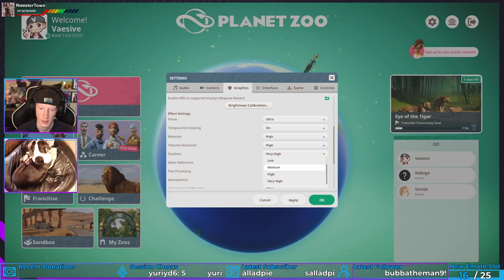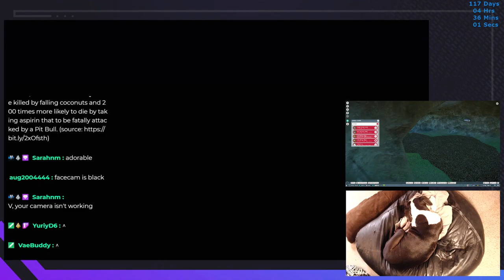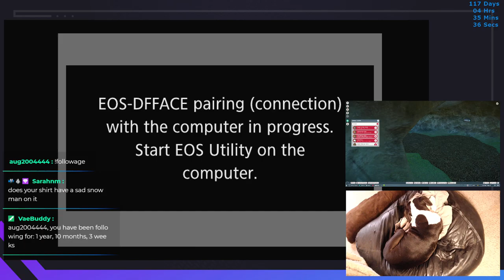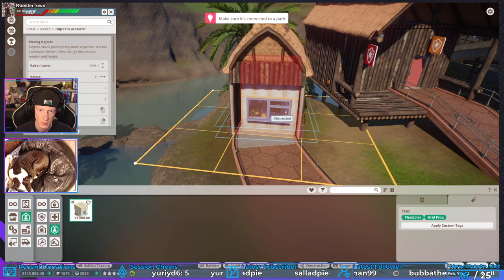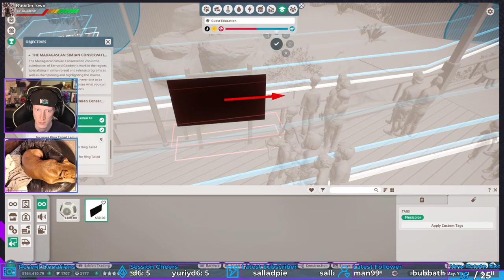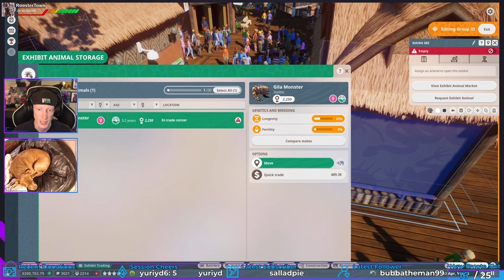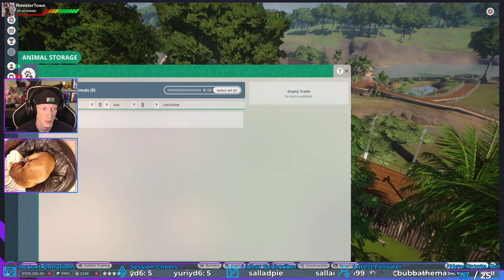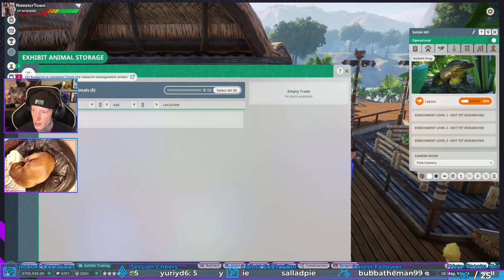Ape-Prenticeship | Planet Zoo #1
My ADHD does not work well with these tutorials 😅
BUT WE GOT A BABY HIPPO!!!

Gameplay starts around 00:25:00